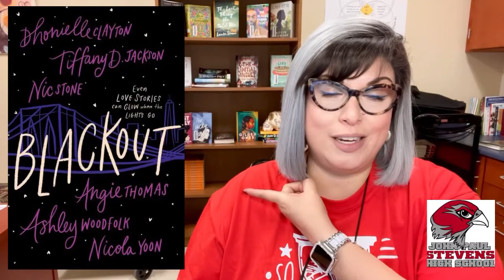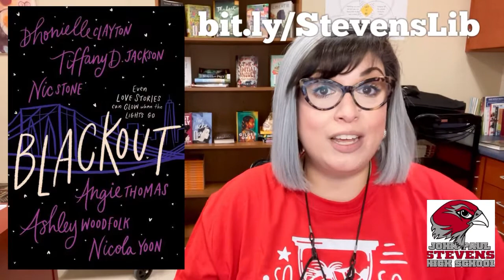Blackout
2minbooktalk Blackout